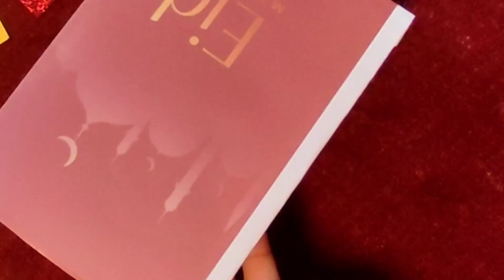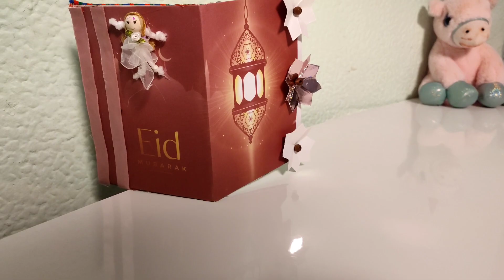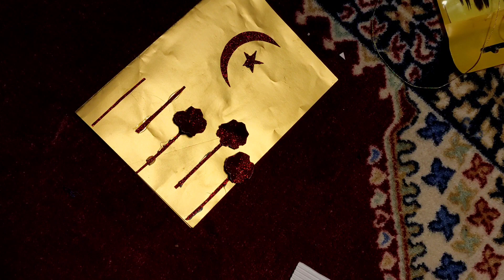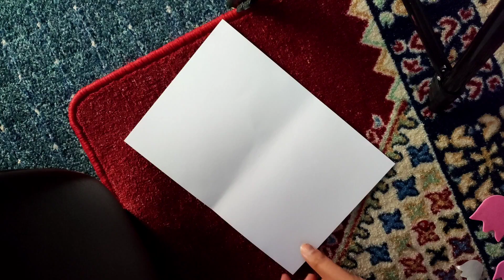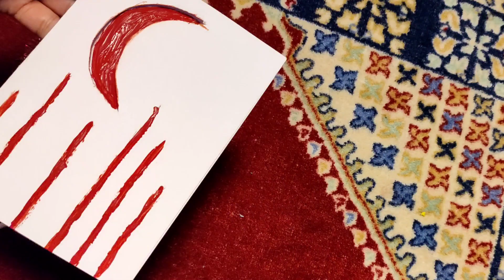make Eid card in 20 minutes with German side